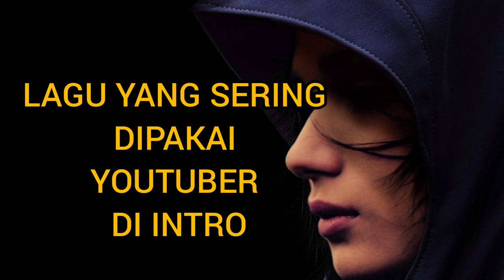Monkey Spinnings Monkey Song - Kevin Macleod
Title song

Monkey Spinnings Monkey by Kevin MacLeod

Original Song

Channel YouTube Audio Library